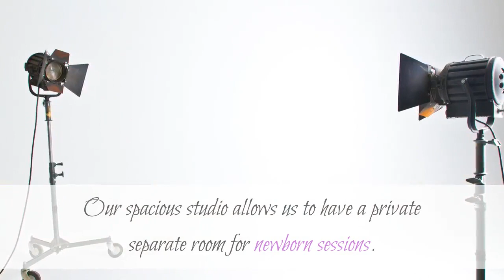Photographer Oakton | Maternity & Newborn Photographer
Maternity & Newborn Photographer

Maternity & Newborn Photographer  specialize in Maternity, Newborn, Childrens and Family Portraiture.Families change so quickly from the excitement of the first positive pregnancy test, the anticipation of a growing belly, the small wonder of a newborn, and the many milestones met within the first year.

You want to remember some moments forever...But they seem to be so fleeting once the hectic times of midnight feedings, sibling squabbles, and  shuttling between activities all begin. It becomes so important to record these special times through photography which can be preserved in albums, shared with family, and displayed in a gallery wall within the family home.I look forward to meeting you, and will be happy to become your family photographer.

Our spacious studio allows us to have a private separate room for newborn sessions. Studio #2 that we use for newborn photography is fully equipped with everything new parents might need: changing table, bottle warmer, diapers&wipes, snacks, drinks and coffee and comfortable coaches.

 We have incredible collection of designer dresses, outfits, backdrops, wraps, hats, headbands, blankets, flower bonnet and props.